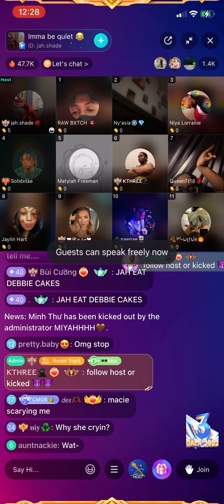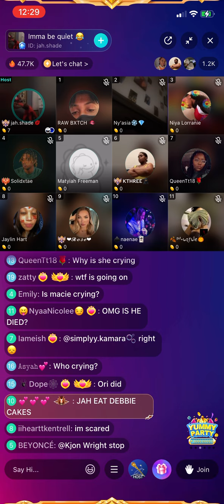Macie Gets The Live Ended Over Some Bad News About Don Allegedly